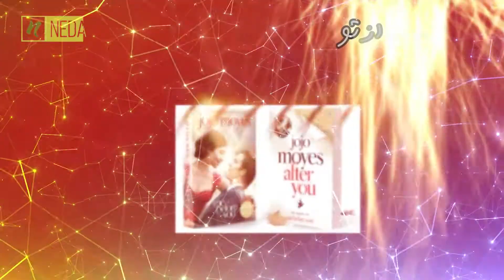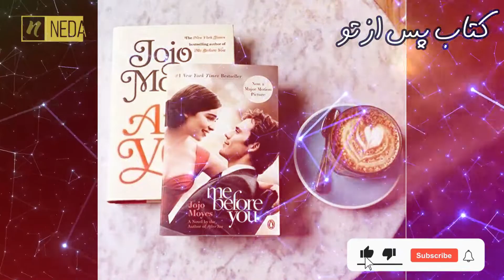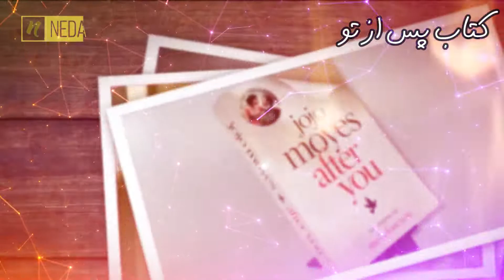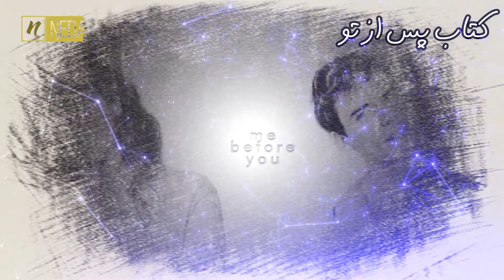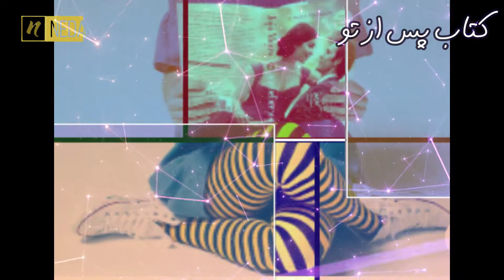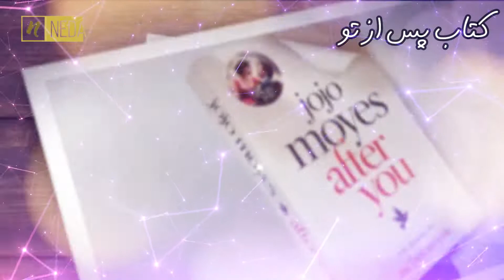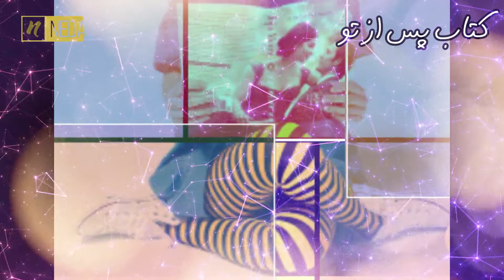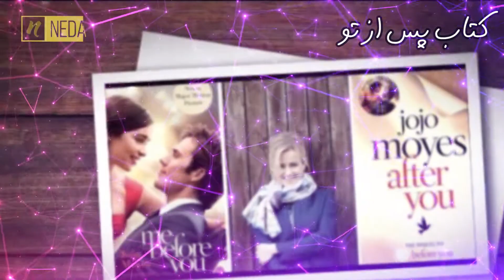کتاب صوتی من پس از تو فصل بیست و چهارم پارت اول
C H A P T E R T W E N T Y - F O U R
These are the things I learned
about being a parent, while
not actually being a parent.
That whatever you did you
would probably be wrong. If
you were cruel or dismissive
or neglectful, you would
leave scars upon your charge.
If you were supportive and
loving, encouraging and
praising them for even their
smallest achievements –
getting out of bed on time,
say, or managing not to
smoke for a whole day – it
would ruin them in different
ways. I learned that if you
were a de facto parent all
these things applied but you
had none of the natural
authority you might
reasonably expect when
feeding and looking after
another person.
With all this in mind, I
loaded Lily into the car on
my day off and announced
that we were going to lunch.
It would probably go horribly
wrong, I told myself, but at
least there would be two of us
there to shoulder it.
Because Lily was so busy
staring at her phone, with her
earphones plugged in, it was
a good forty minutes before
she looked out the car
window. She frowned as we
approached a signpost. ‘This
isn’t the way to your mum
and dad’s.’
‘I know.’
‘Then where are we
going?’
‘I told you. To lunch.’
When she had stared at me
long enough to accept that I
wasn’t going to elaborate, she
squinted out the window for a
while. ‘God, you’re annoying
sometimes.’
Half an hour later we
pulled up at the Crown and
Garter, a red-brick hotel set in
two acres of parkland, about
twenty minutes south of
Oxford. Neutral territory, I
had decided, was the way
forward. Lily climbed out and
shut the door emphatically
enough to send me the
message that this was
actually still quite annoying.
I ignored her, put on a slick
of lipstick and walked into
the restaurant, letting Lily
Mrs Traynor was already at
a table. When Lily saw her,
she let out a little groan.
‘Why are we doing this
again?’
‘Because things change,’ I
said, and propelled her
forwards.
‘Lily.’ Mrs Traynor rose to
her feet. She had evidently
been to a hairdresser, and her
hair was once again
beautifully cut and blowdried.
She was wearing a
little make-up, too, and those
two things conspired to make
her look like the Mrs Traynor
of old: self-possessed,
someone who understood that
appearances were, if not
everything, at least the
foundation of something.
‘Hello, Mrs Traynor.’
‘Hi,’ Lily mumbled. She
didn’t reach out a hand, but
positioned herself at the seat
beside mine.
Mrs Traynor registered
this, but gave a brief smile,
sat down and summoned the
waiter. ‘This restaurant was
one of your father’s
favourites,’ she said, placing
her napkin on her lap. ‘On the
rare occasions I could
persuade him to leave
London, this is where we
would meet. It’s rather good
food. Michelin-starred.’
I looked at the menu –
turbot quenelles with a
frangipane of mussels and
langoustine, smoked duck
breast with cavalo nero and
Israeli couscous – and hoped
very much that as Mrs
Traynor had suggested this
restaurant she would pay.
‘It looks a bit fussy,’ said
Lily, not lifting her head from
the menu.
I glanced at Mrs Traynor.
‘That’s exactly what Will
said too. But it is very good. I
think I’ll have the quail.’
‘I’ll have the sea bass,’
Lily said, and closed the
leather-bound menu.
I stared at the list in front
of me. There was nothing
here I even recognized. What
was rutabaga? What was
ravioli of bone marrow and
samphire? I wondered if I
could ask for a sandwich.
‘Are you ready to order?’
The waiter appeared beside
me. I waited as the others
reeled off their choices. Then
I spotted a word I recognized
from my time in Paris. ‘Can I
have the joues de boeuf
confites?’
‘With the potato gnocchi
and asparagus? Certainly,
Madame.’
Beef, I thought. I can do
beef.
We talked of small things
while waiting for our starters.
I told Mrs Traynor that I was
still working at the airport but
was being considered for a
promotion and tried to make
it sound like a positive career
choice rather than a cry for
help. I told her Lily had found
a job, and when she heard
what Lily was doing, Mrs
Traynor didn’t shudder, as I
had secretly been afraid she
might, but nodded. ‘That
sounds eminently sensible. It
never hurts to get your hands
dirty when you’re starting
out.’
‘It’s not got any prospects,’
Lily said firmly. ‘Unless you
count being allowed to move
onto the till.’
‘Well, neither does having
a paper round. But your
father did that for two years
before he left school. It instils
a work ethic.’
كانال كتاب صوتى 🎤🎧
لينك كانال👇